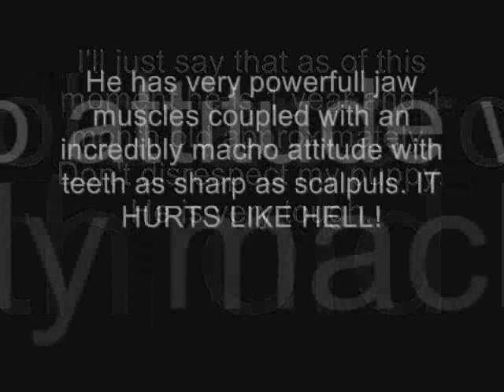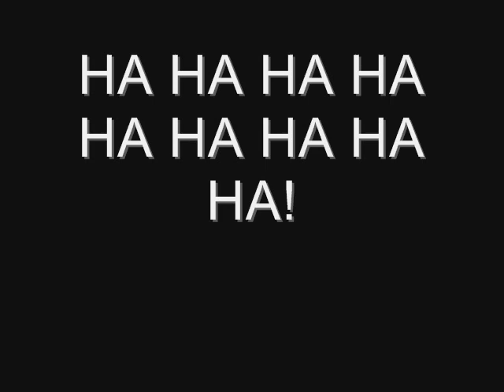Buddy The Lhasa Poo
My Puppy! DUH!